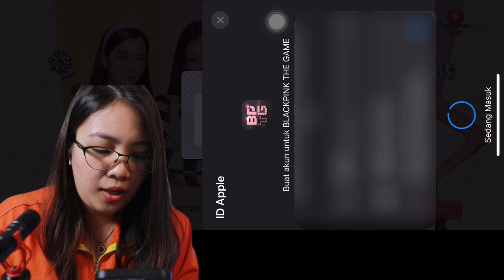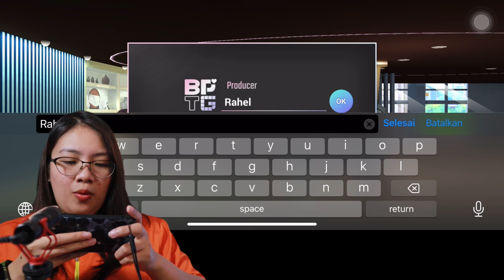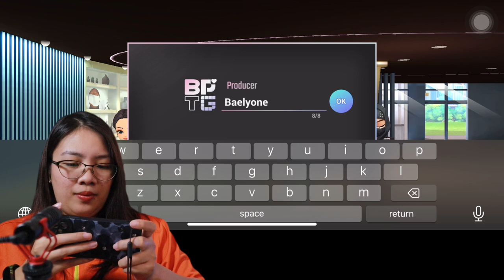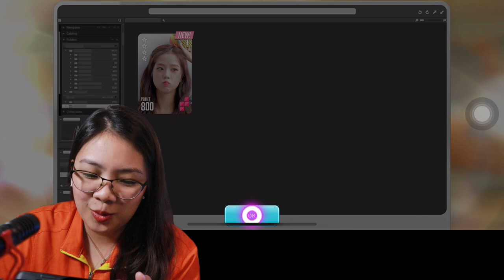HOW TO PLAY BPTG !? FIRST TIME PLAYING BPTG [BLACKPINK THE GAME] GAMEPLAY 😍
LET'S PLAY BLACKPINK THE GAME ! THIS GAME IS SO FUN AND CUTE  ! 😍